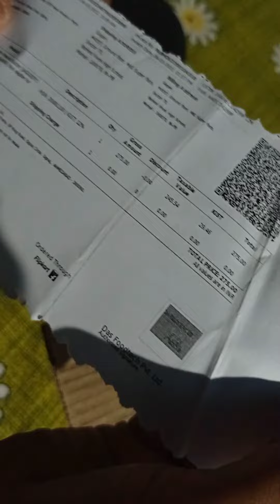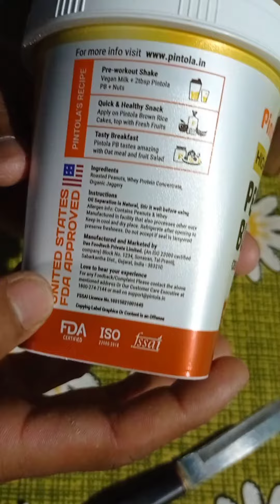Unboxing Peanut butter which is Yummy & good for health from flipcart...